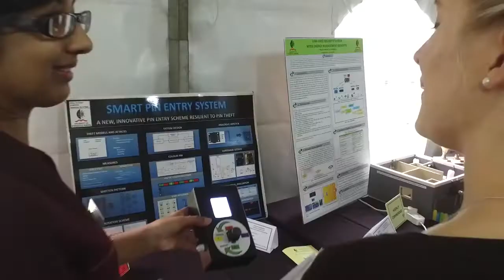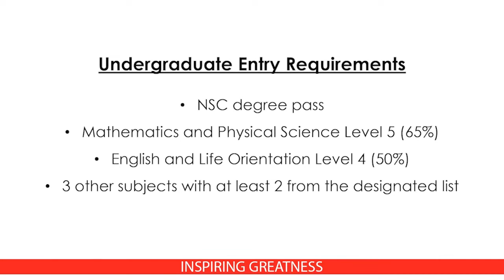Electrical Engineering at UKZN